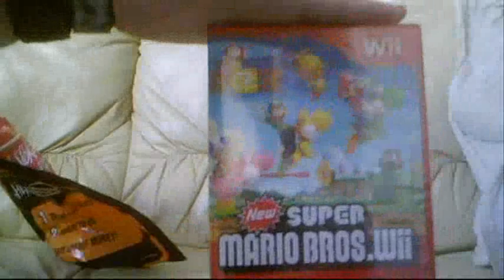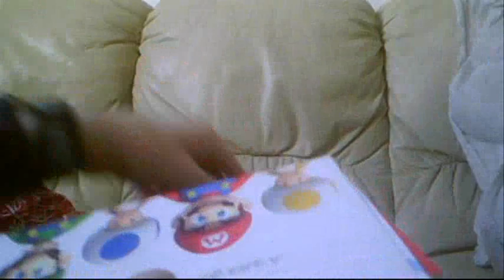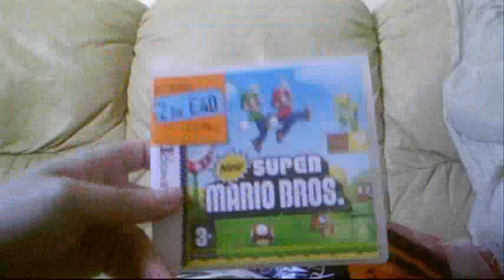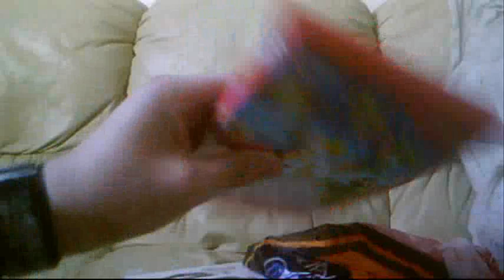Unboxing New Super Mario Bros Wii (UK) With Mario Mushroom Candy And Gameplay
Unboxing
New Super Mario Bros Wii (UK)
With Mario Mushroom Candy
And Something For
The DS ?